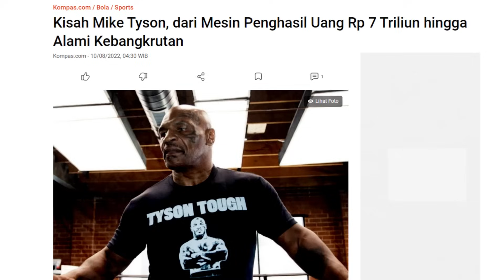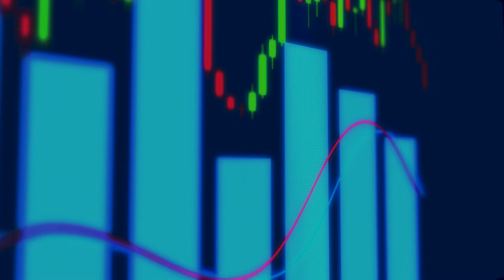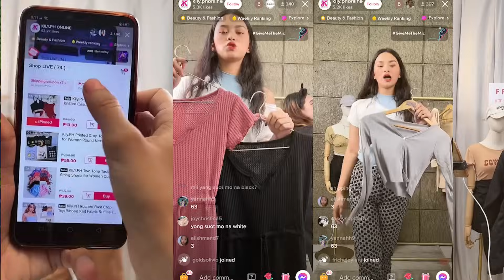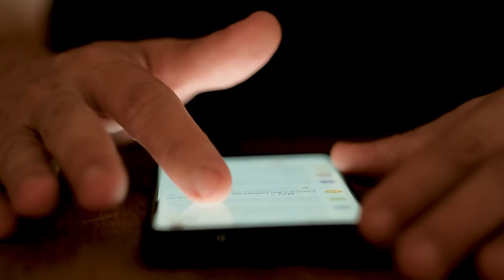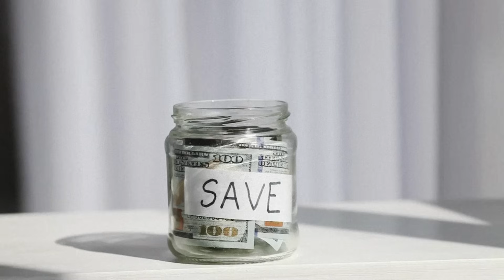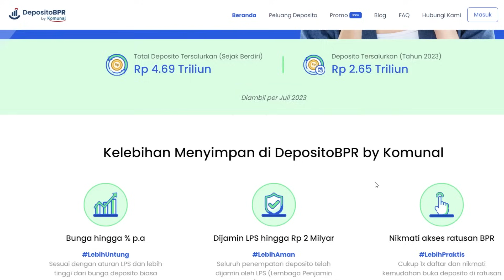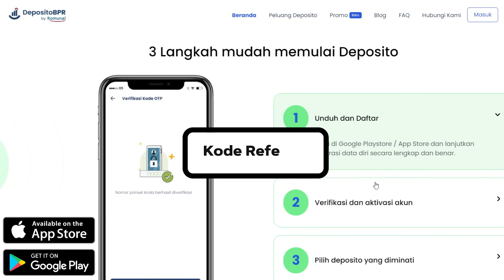CARA MENABUNG 50% DARI GAJI (Gen-Z Wajib Nonton!)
Sobat investor,
Tahukah kalian bahwa kebebasan finansial bukan saja ditentukan dari seberapa besar penghasilan kita, tapi juga dari seberapa hebat kita bisa menyimpan uang. Ada banyak orang yang jago menghasilkan uang tapi pada akhirnya bangkrut karena tidak punya habit menyimpan uang.
Untuk itulah di video ini, saya akan ceritakan 5 tips untuk bisa menjadi seorang savings superstar, yaitu orang yang bisa menabung hingga lebih dari 50% dari penghasilan, agar sobat investor bisa lebih cepat lagi untuk mencapai kebebasan finansial.

Chapters:
0:00 Intro
0:57 Apa itu Saving Superstar?
2:53 Tips 1 - Stop beli barang branded
4:46 Tips 2 - Menghindari impulsive buying
6:15 Tips 3 - Memakai aplikasi Money Manager
7:38 Tips 4 - Pay yourself first
9:21 Tips 5 - Mengidentifikasi Latte Factor
10:38 Outtro

💰 Daftar aplikasi pakai kode referral dapat cashback:
- Bibit: doddybicarainvestasi
- neobank: 9LUMP2
- Seabank: FMUT48
- Deposito BPR: DODDY
- Akseleran: AKSLDODDY